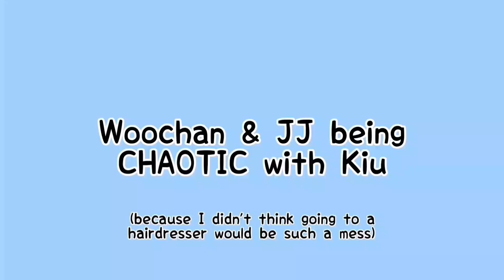WOOCHAN & JJ being CHAOTIC with KIU (TRYNEES meet famous hairdresser)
first trainee a vid and using a dif editor.
this took a day to do 🙂🔪